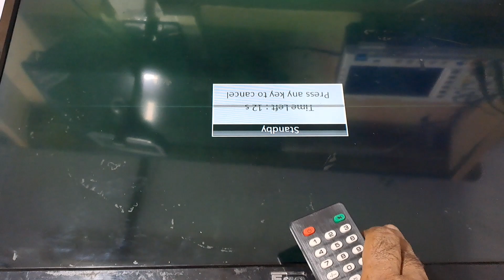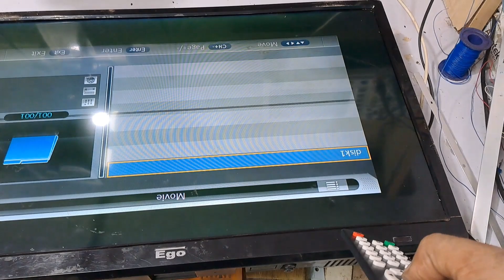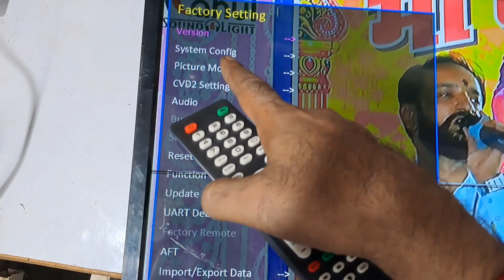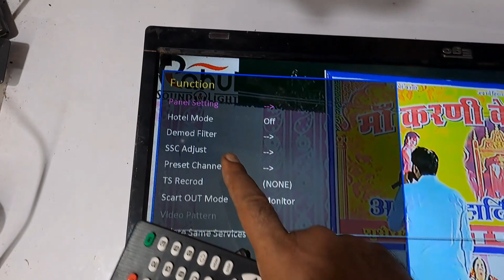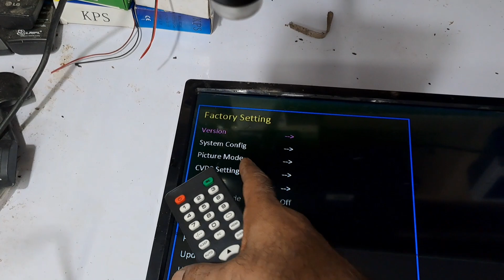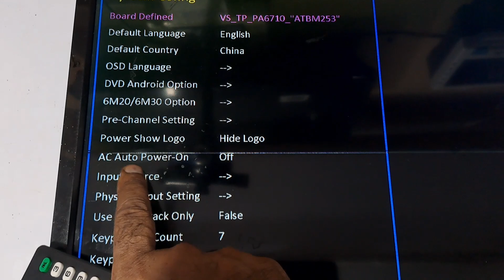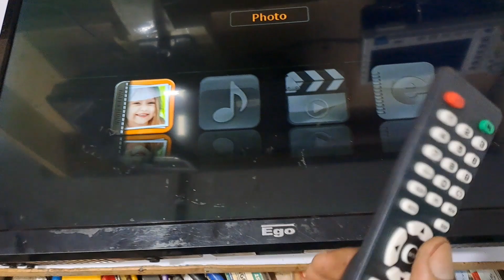How to Automatic On-Off Setting & Mirror🪞 On-Off Setting New Version Combo Motherboard TP.V67.PA671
How to Automatic On-Off Setting & Mirror🪞 On-Off Setting New Version Combo Motherboard TP.V67.PA671 Led Lcd tv new Motherboard installation Methods 24"inch Motherboard no

howtoautomaticpoweron-offsettingcombomotherboard?
ledtvpoweronoffautomaticsettingkaisekre?